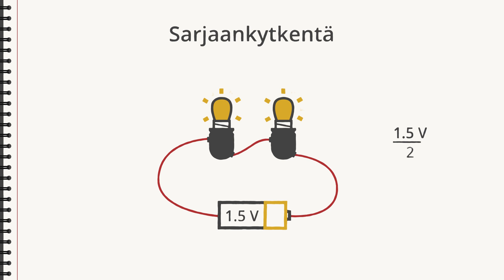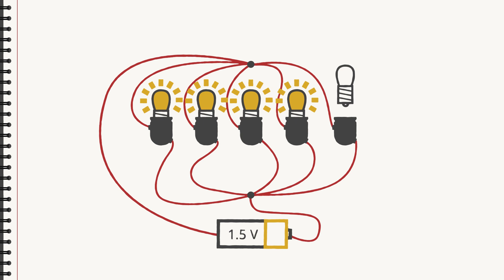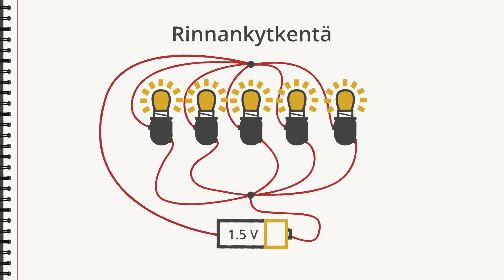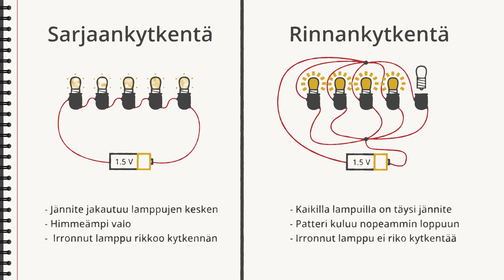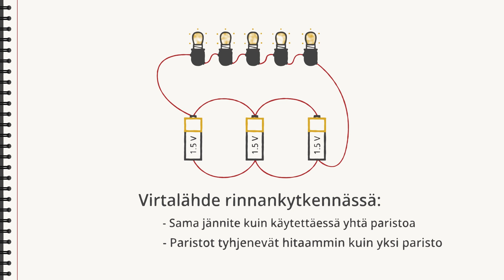Sarjaankytkentä ja rinnankytkentä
Mitä eroa on sarjaankytkennällä ja rinnankytkennällä? Kumman tavan valitsisit vaikkapa koristevaloja varten?